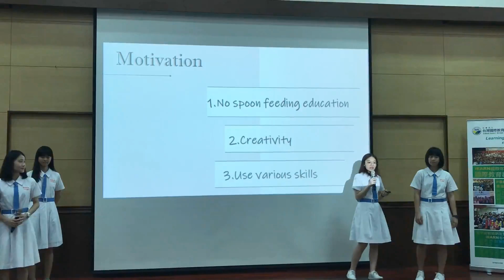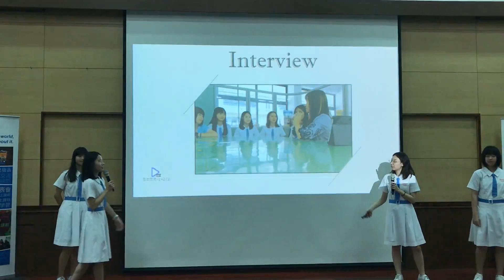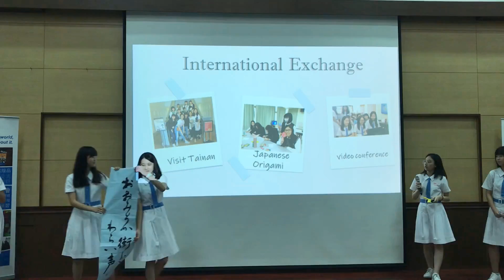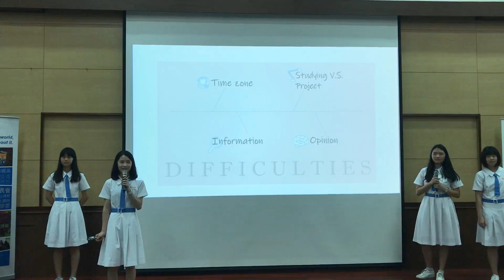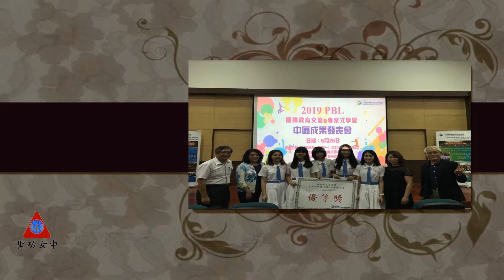The World We Live In - New Emerging Career